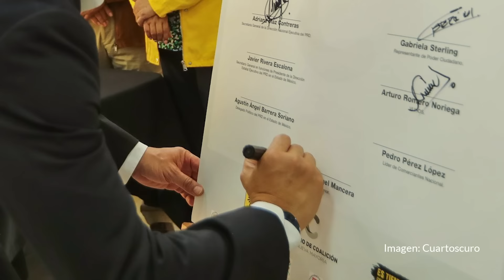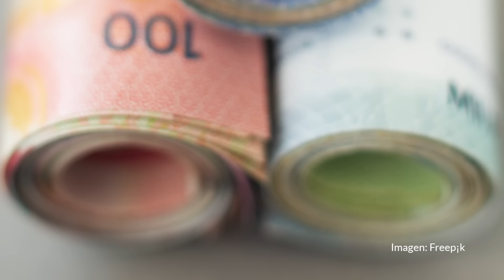Mancera soñó alto: la Presidencia. Hoy le basta una chispa o se extingue como el PRD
En 2012, Miguel Ángel Mancera Espinosa hizo historia como el Jefe de Gobierno de la Ciudad de México más votado. Aunque en ese entonces gobernó la capital gracias a la izquierda, su Gobierno se alió en los hechos con la derecha y el Gobierno de Enrique Peña Nieto. Al final de su mandato volvería a hacer historia, pero por otras razones: sería el Jefe de Gobierno que rompería el predominio del PRD desde 1997 y entregaría el poder a Morena y a Claudia Sheinbaum.